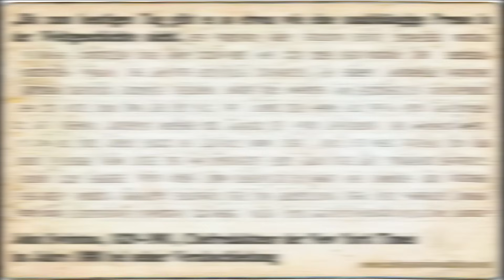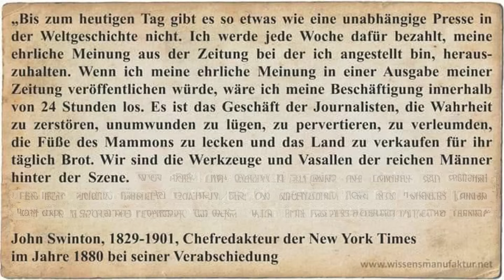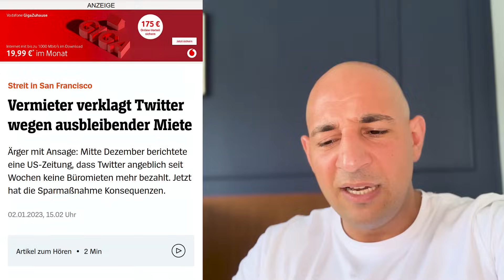Insider packt über öffentlich-rechtliche Mafia aus!!